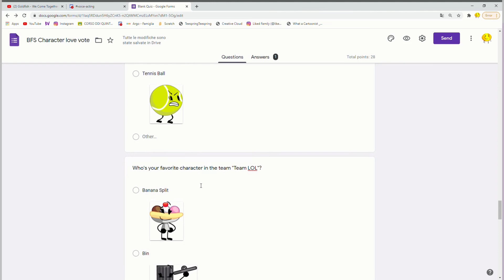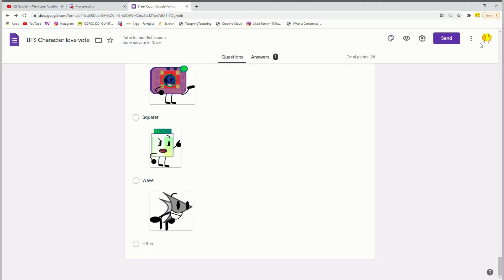The first BFS viewer challenge UwU